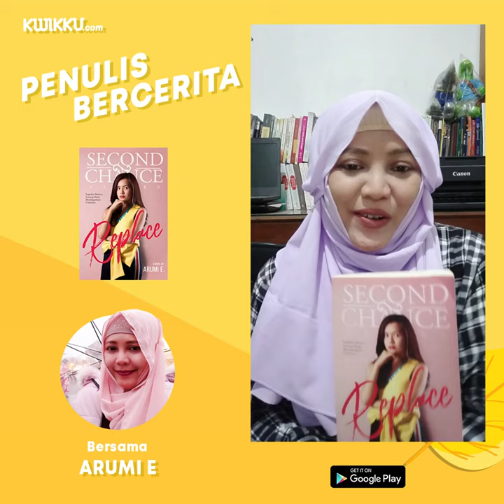Penulis Bercerita Bersaama Arumi E - Replace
Penulis Bercerita Kali ini Bersama Arumi E yang menceritakan sedikit tentang karyanya yang berjudul replace